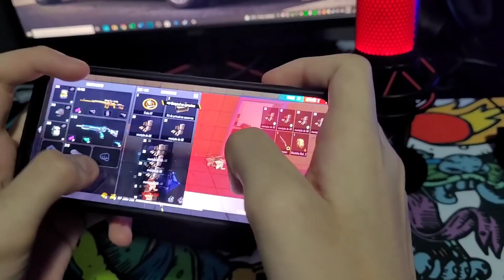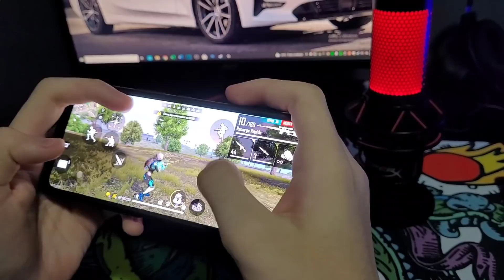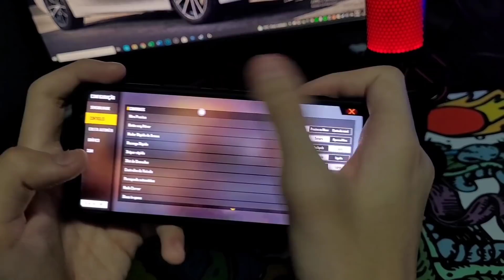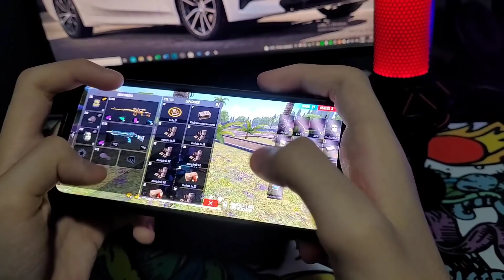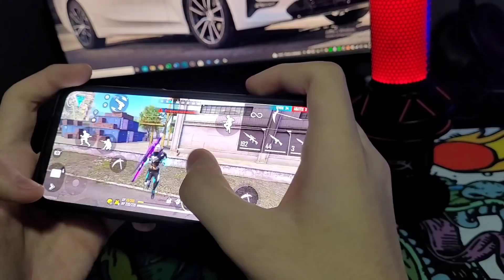PRIMEIRA VEZ DO RUAN FF JOGANDO NO ROG PHONE 5 HUD 4 DEDOS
⚡Link para comprar:

iPhone 8 Plus

📱 PÓCO X3 GT